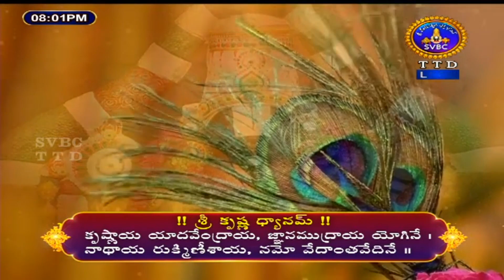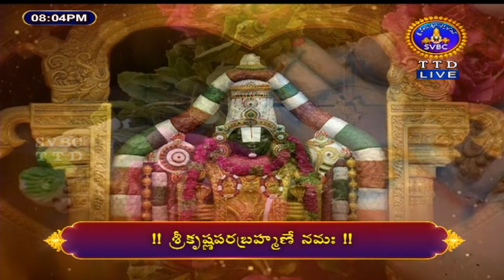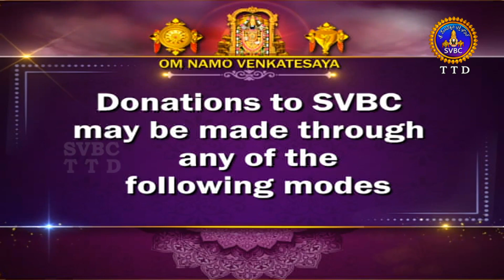సభాపర్వం | SABHAPARVAM | TIRUMALA | 08-04-2023 | SVBC TTD